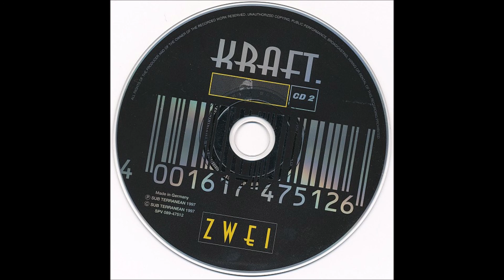211 - Koenig Cylinders - 99.9